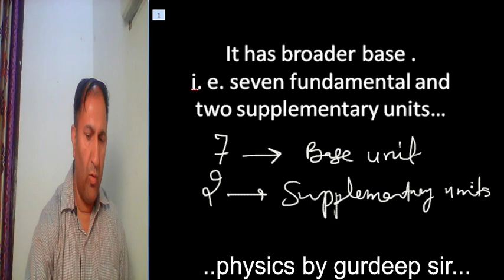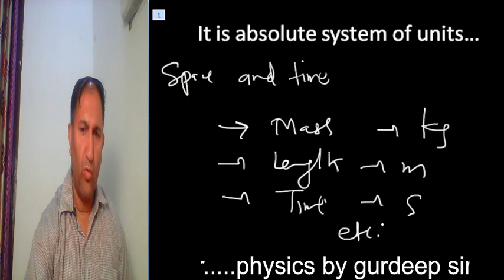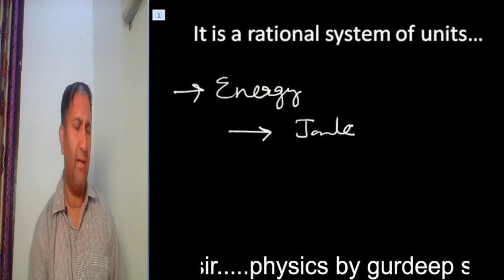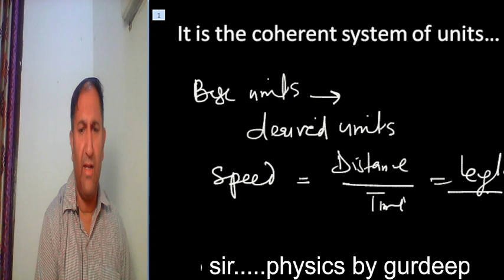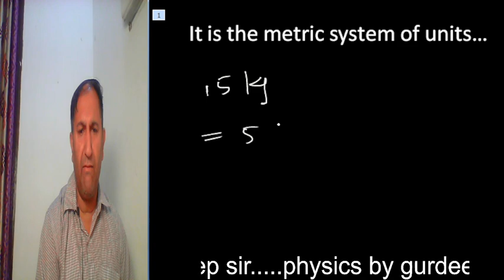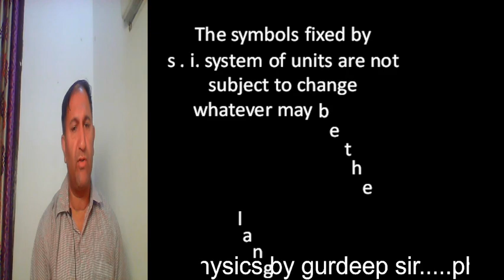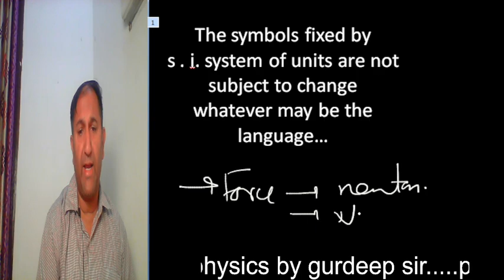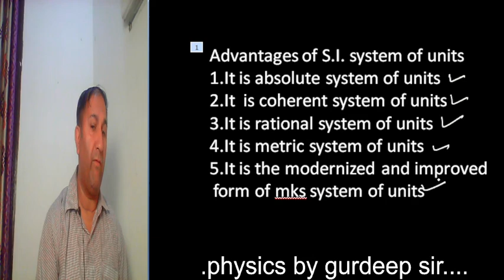Advantages of SI system of units...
SI system of units and their utilities